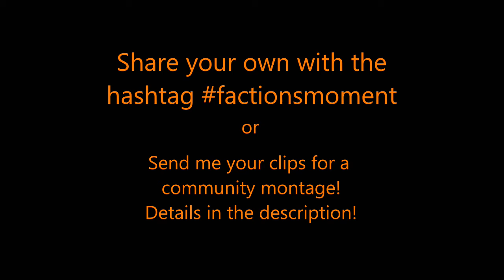Factions Moment #5 - Almost an HR Quad